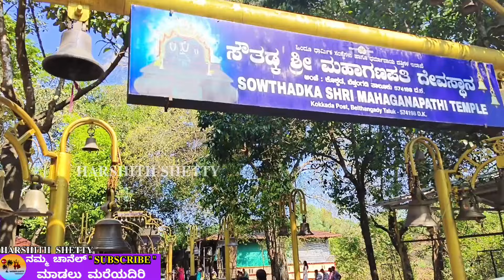ಲಕುಮಿ ತಂಡ ಸುಬ್ರಮಣ್ಯ, ಧರ್ಮಸ್ಥಳ ಕ್ಷೇತ್ರ ಡ್ 🥰🥹🙇‍♂️family